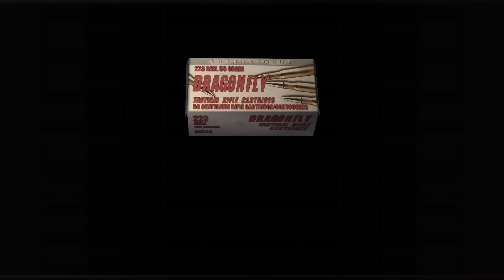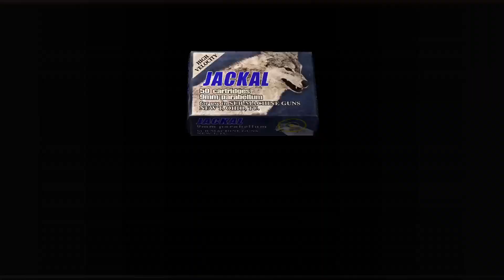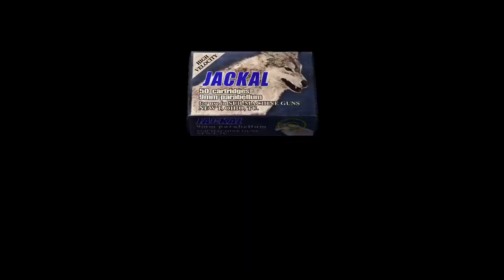RE4 only handgun